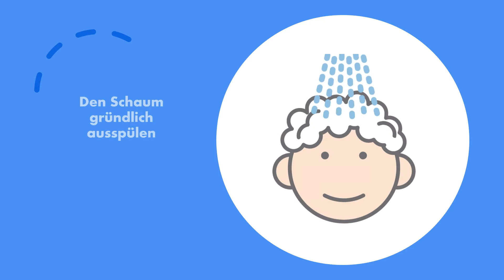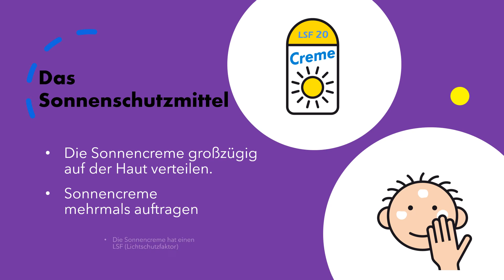3. Platz, BBS IV Halle (Nordwest), JWSL-Kreativwettbewerb 2021/22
Das Video „Körperpflege bei Kindern“ der Klasse SAS 21a der Berufsbildenden Schulen (BBS) IV Halle belegte den 3. Platz im Landesverband Nordwest beim JWSL-Kreativwettbewerb 2021/2022 zum Thema „Hautschutz“.